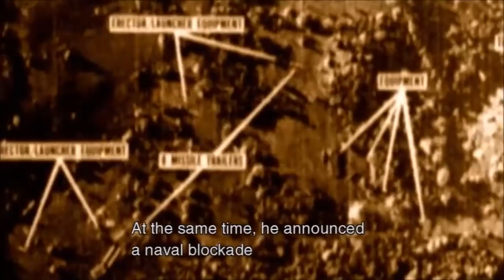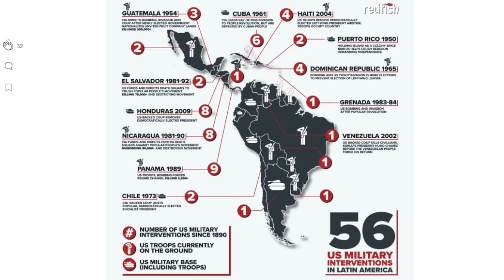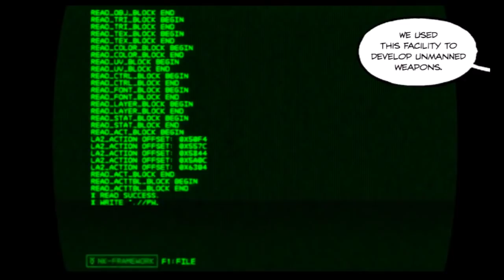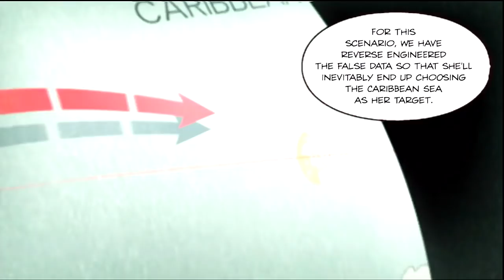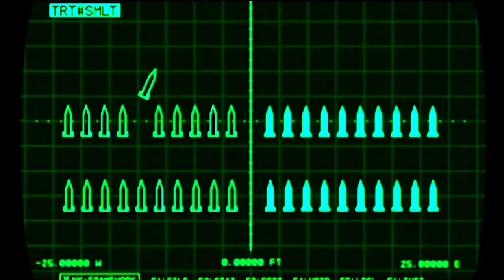What Even Happens in MGS: Peace Walker? Part Two - The Phantom Hero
2010's METAL GEAR SOLID: PEACE WALKER moved Hideo Kojima's tactical espionage operations series onto a new platform - the PSP - and a new era - the 1970s. In this, part two of the newest trilogy of videos in the acclaimed 'What Even Happens in MGS' series, we take a deep dive into the game's events. Fittingly, as Peace Walker takes place a decade since the events of Operation Snake Eater, this series is debuting a decade after Peace Walker's debut! Join me and reunite with some old friends, from Huey, to Kaz, to the mercurial Dr. Strangelove, as we travel with Snake as he tries to save the world from nuclear annihilation.

"Metal Gear Solid: Peace Walker was announced as a PSP exclusive Metal Gear title during Sony's E3 Conference on June 2, 2009. The game was released in the US on June 8, 2010. It was later remastered and ported to the Xbox 360 and PlayStation 3 as part of the Metal Gear Solid HD Collection, which was released in the US on November 8, 2011.

The game is set in 1974, four years after the events of Metal Gear Solid: Portable Ops, and two years after the Les Enfants Terribles project. It is based in Costa Rica and looks to show the creation of Outer Heaven. The game focuses on Big Boss and elaborates on certain elements of the Metal Gear mythology. It is being called "The missing link in the Metal Gear Saga" by Kojima Productions. Hideo Kojima said he chose to focus his attention on Peace Walker rather than its console-bound brother, Metal Gear Rising: Revengeance, which was simultaneously in development.

Kojima has reiterated several times that Peace Walker is, from his perspective, "Metal Gear Solid 5", and, were it on the home consoles, it would have been given a numbered title. "Since it is on PSP," Kojima said in an interview with Official PlayStation Magazine, "I did not officially number it. But the game design, story, number of staff and budget-you can say that this is a big project. It would've been number 5. It’s not a side story or a spin-off. It’s not like Portable Ops or Acid. I am deeply involved and this is the next Metal Gear."